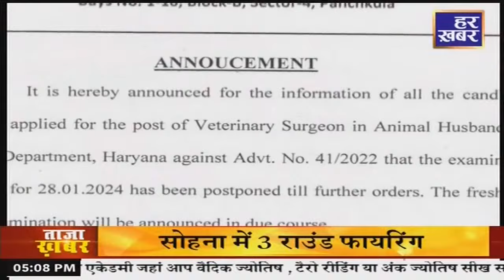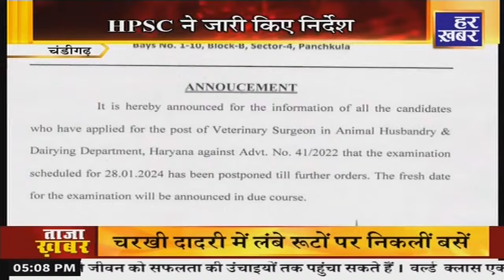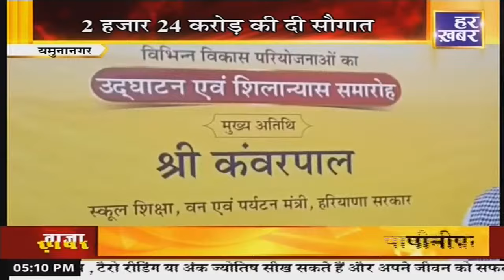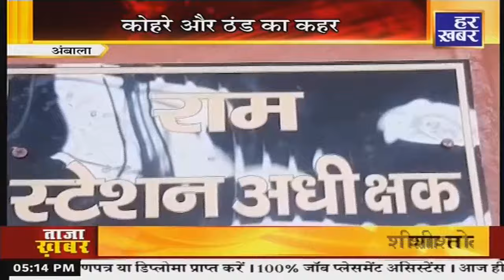कालका से समालखा | 5 PM | Live Hindi News | 24 Jan, 2024 | Har Khabar